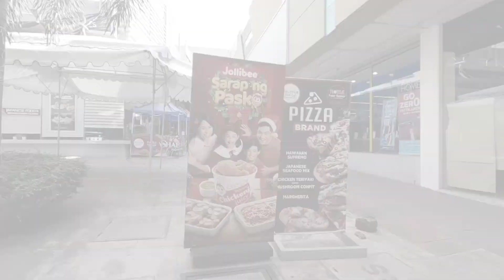Ang DAMING SIDERA ngayon sa Ultimart SAN PABLO CITY LAGUNA - Philippines Walking Tour